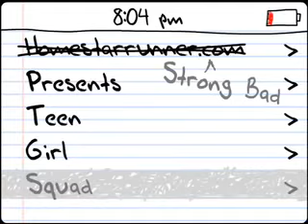Teen Girl Squad: Issue #1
Teen Girl Squad by HSRDotCome2015